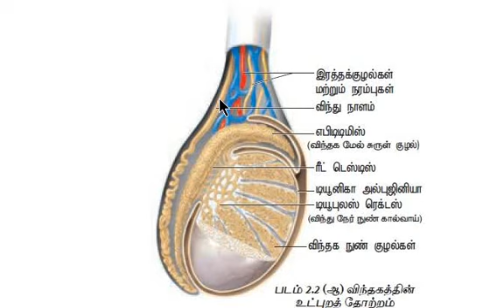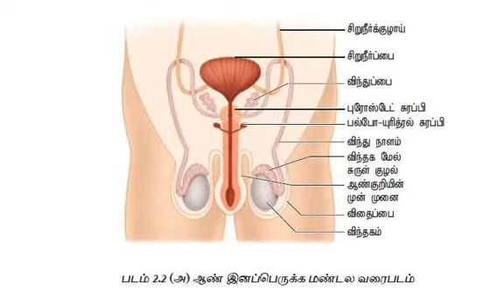+2 ZOOLOGY || 2ND CHAPTER IN TAMIL || மனித இனப்பெருக்கம் || part-2